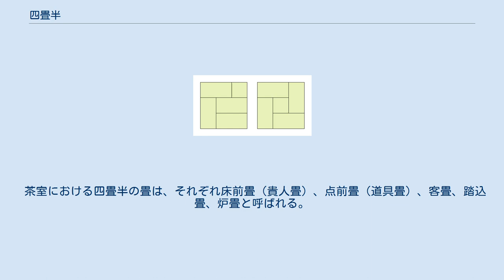四畳半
四畳半（よじょうはん）は、日本における畳を単位とする広さのひとつで、畳4枚半分の広さを指す。
また、特に畳4枚半分の広さを持つ部屋の間取りを指す。
本項では後者について説明する。
 四畳半の畳の配置 日本家屋を代表する部屋の間取りのひとつで、六畳、八畳などとともに広く用いられる。
通常の敷き方では、一畳サイズの畳4枚と半畳サイズの畳1枚が使われ、全体の形状は正方形となる。
畳の配置としては右図に示した2種類（及びその鏡面形）のいずれかが一般的である。
中央に半畳サイズの畳を置く配置（卍敷きとも呼ばれる）は、部屋の中央に炉を切る時に用いられる。
畳の角が4つ集まって十字形になることは不祝儀であるとされるため、他の敷き方が用いられることはほとんどない。
 四畳半が初めて現れるのは室町時代とされる。
 初期の草庵風茶室は四畳半の広さであったと考えられている。
東山の慈照寺（銀閣寺）にある東求堂同仁斎（1486年（文明18年））は四畳半の書斎で、草庵風茶室の源流とされる。
また、村田珠光は18畳の和室を4分して四畳半の茶室を造ったと伝えられている。
今日でも、一般には四畳半以下の茶室を草庵風茶室と称する。
 1970年代頃まで、学生などの青年向けの下宿や間借りの広さは四畳半が代表的であり（例えば、1952年（昭和27年）に建てられ、多くの漫画家が暮らしたことで有名なトキワ荘は全室四畳半であった）、「四畳半」という語は、例えば四畳半フォークのように、（当時の）青春時代の生活の代名詞として用いられた。
松本零士の漫画『男おいどん』などでも「四畳半」が青春時代の貧しい生活の象徴として描かれている。
 茶室における四畳半の畳は、それぞれ床前畳（貴人畳）、点前畳（道具畳）、客畳、踏込畳、炉畳と呼ばれる。